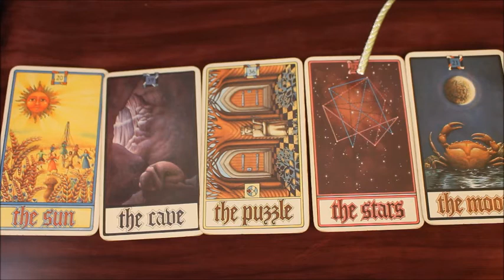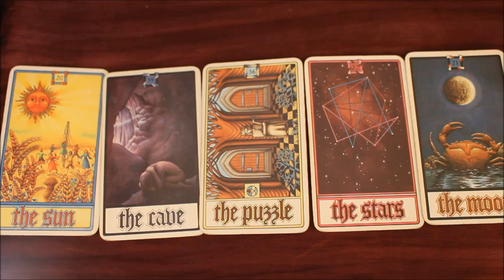May Earth Predictions 2015